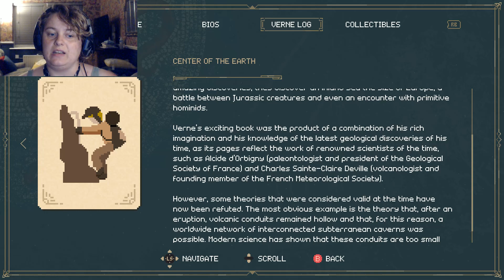Verne: The Shape Of Fantasy | Puzzle | NEXTFEST 2023 | DEMO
RELEASE DATE: 2023
DEVELOPER: Gametopia
PUBLISHER: Assemble Entertainment